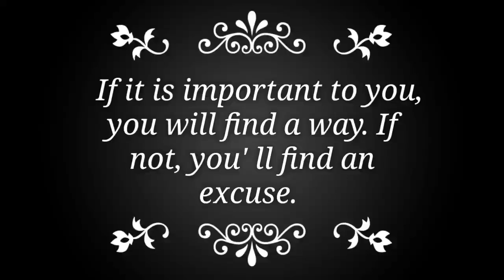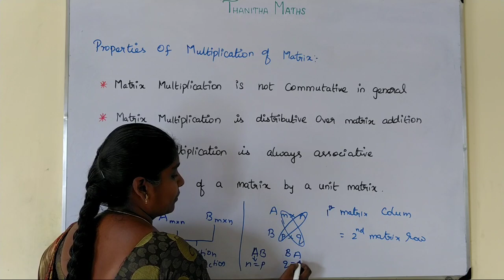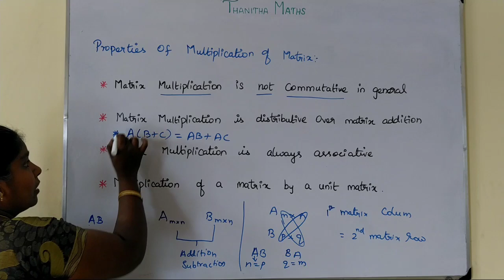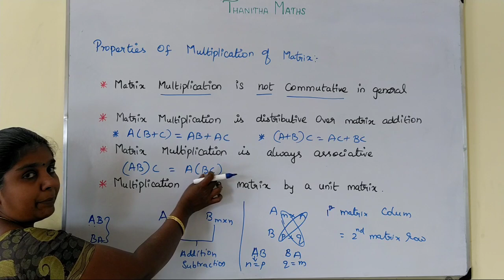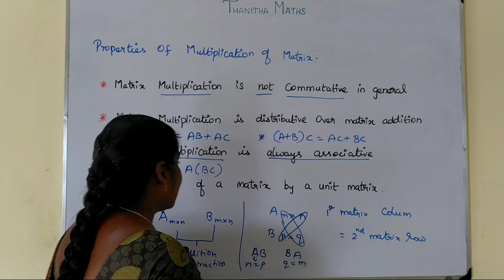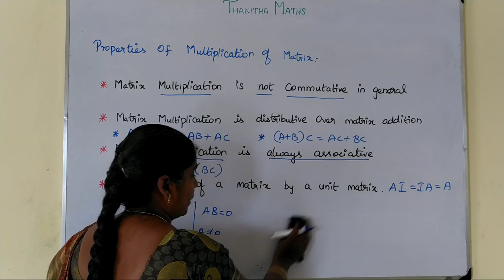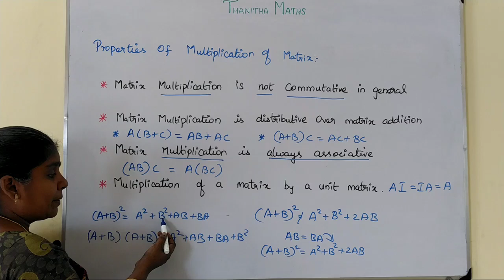10th Maths, Introduction to Matrix Multiplication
10th Maths, Chapter - 3(Algebra)Introduction to Matrix Multiplication is given. ALGEBRA
3.1 Introduction
3.2 Simultaneous Linear Equations in three variables
3.3 GCD and LCM of polynomials
3.4 Rational expressions
3.5 Square root of polynomials
3.6 Quadratic Equations
3.7 Quadratic Graphs]
3.8 Matrices